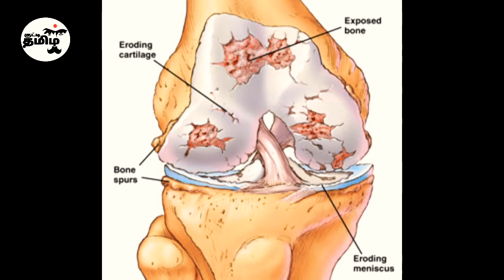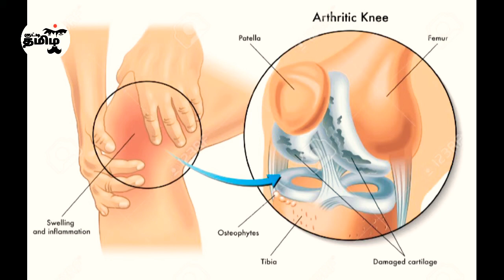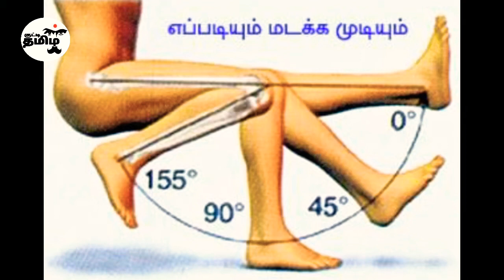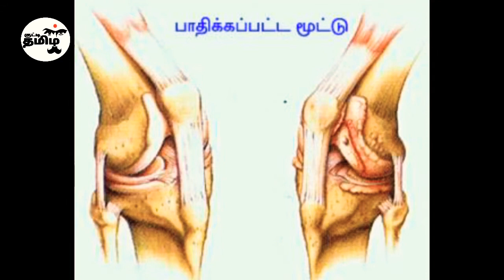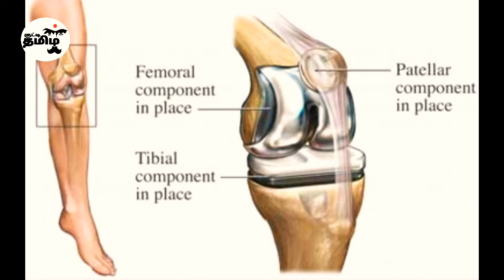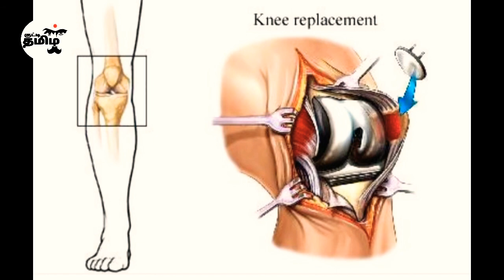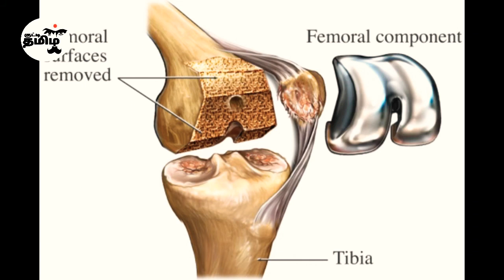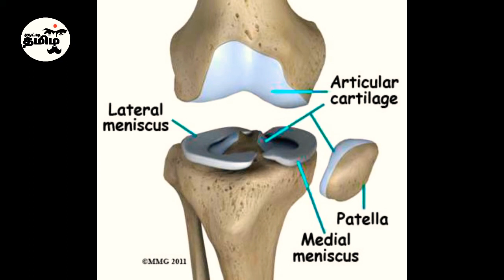மூட்டு மாற்று அறுவை சிகிச்சை | kutty tamil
kutty tamil
மூட்டு மாற்று அறுவை சிகிச்சை பற்றிய தகவல்கள்